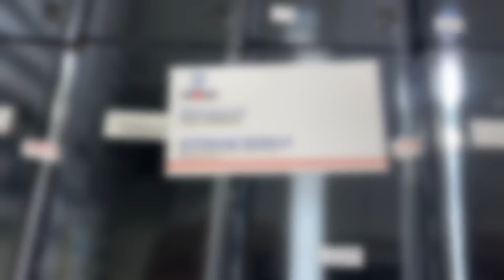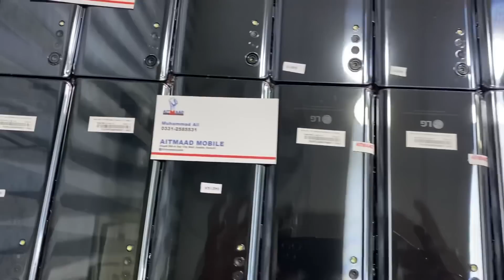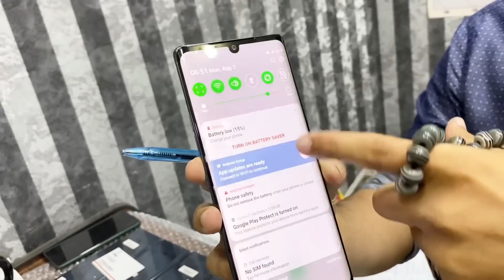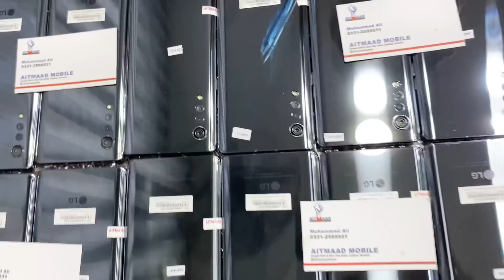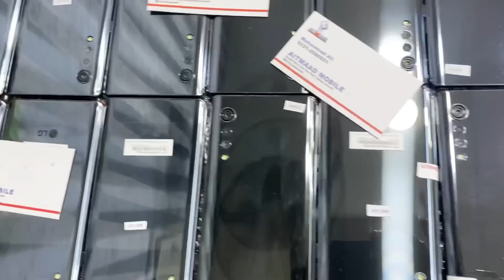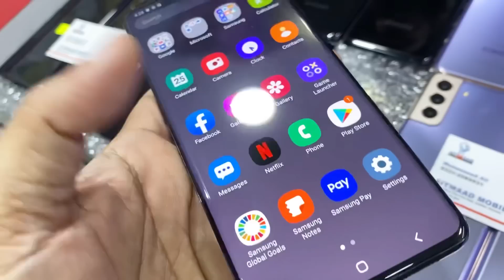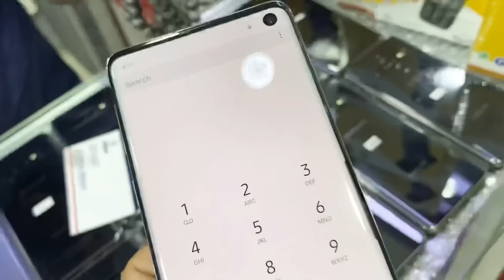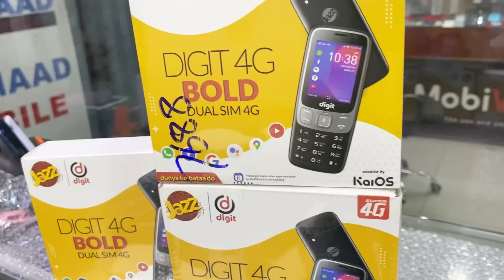Samsung S21 plus , S20 plus | LG Velvet PTA Approved | Samsung S10 Non PTA with Jazz 4g mobile